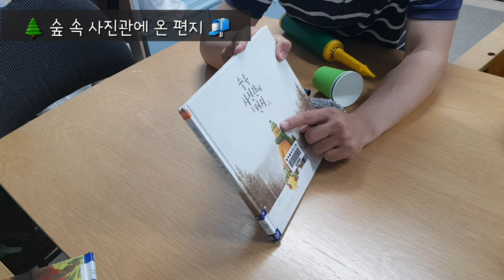풍선열기구 만들기 | 숲속동물원에 온 편지 | 독후 활동 | 특수학교 수업 자료 | 순회학급 동화 수업 | 특수교사 순해샘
풍선에 바람이 많으면 보다 잘 날 수 있으나
전시작품으로 달아두는게 더 낫겠음